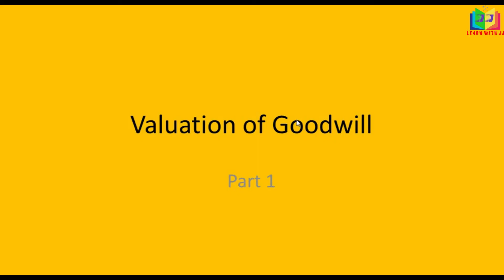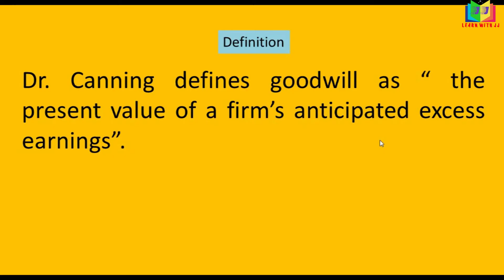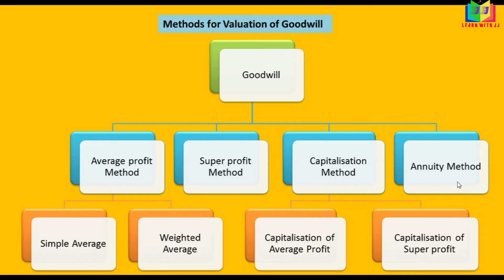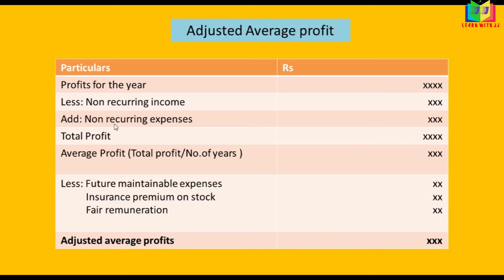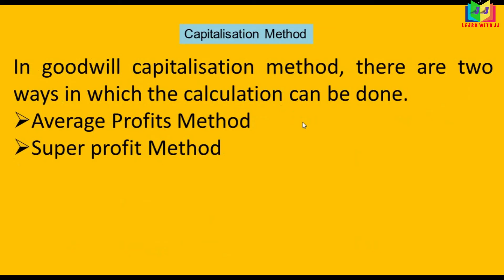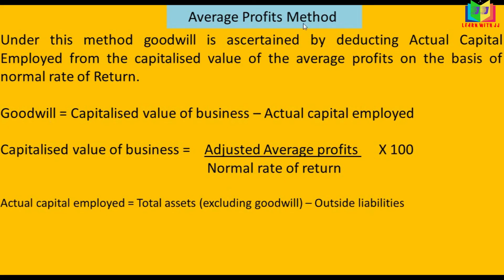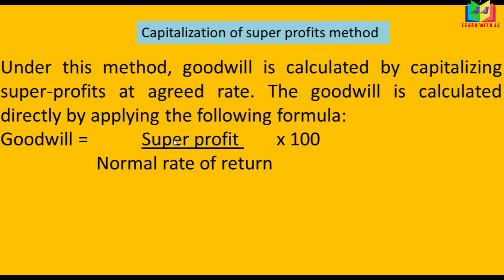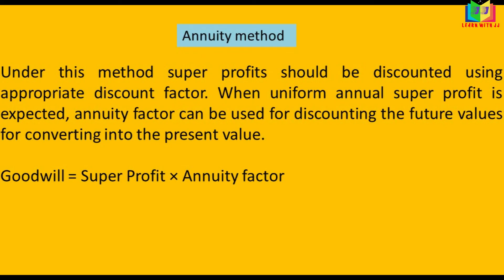Valuation of Goodwill in Tamil - Part 1 || Formulas of Goodwill || Valuation of goodwill format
Valuation  of Goodwill in Tamil
 Part 1
 Formulas of Goodwill
 Valuation of goodwill format